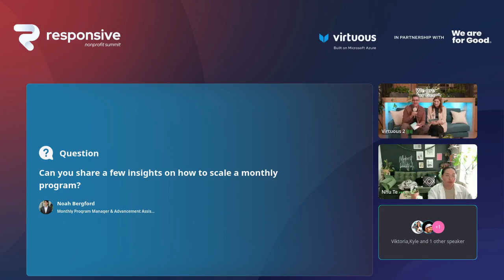How to Build a Breakthrough Recurring Giving Program - Panel Discussion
Recurring giving isn't just a fundraising strategy; it's a catalyst for sustainable impact. In this dynamic conversation, our panelists, seasoned leaders in the nonprofit and fundraising fields, will share actionable insights, best practices, and innovative approaches to cultivate and maintain a successful recurring giving program. From leveraging storytelling to nurturing donor relationships, we'll explore the essential elements that drive donor retention and engagement.

Speakers:

Miry Whitehill
Founder &amp; Executive Director, Miry's List

Viktoria Harrison
Co-Founder, Charity Water

Kyle Roosen
Sr. Marketing &amp; Communications Director, Tim Tebow Foundation

Nhu Te
Content Strategist, NTB Content